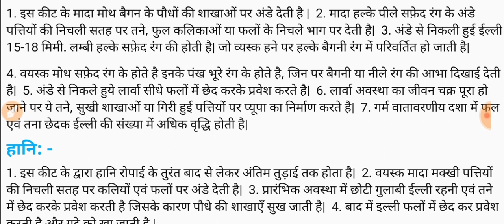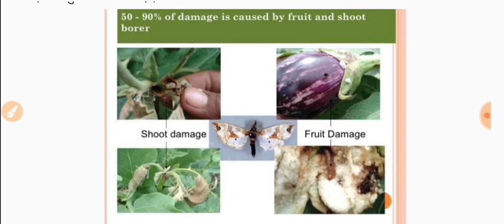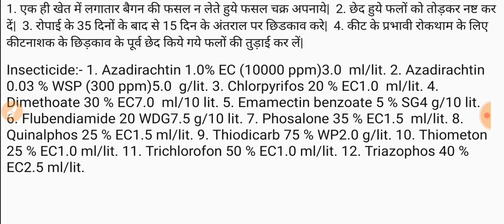बैंगन में फल छेदक से बचाव कैसे करें | बैंगन में तना छेदक से बचाव कैसे करें | बैगन में लगने वाले कीट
बैंगन में फल छेदक से बचाव कैसे करें | बैंगन में तना छेदक से बचाव कैसे करें